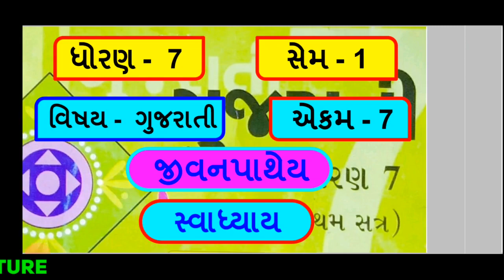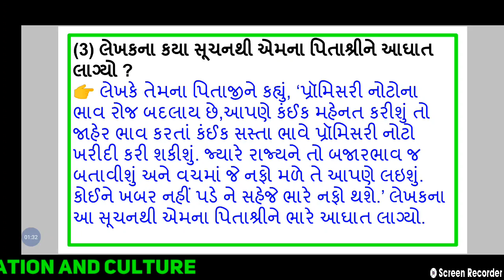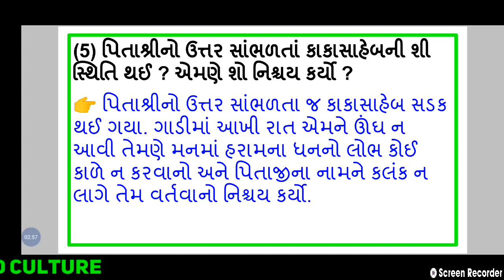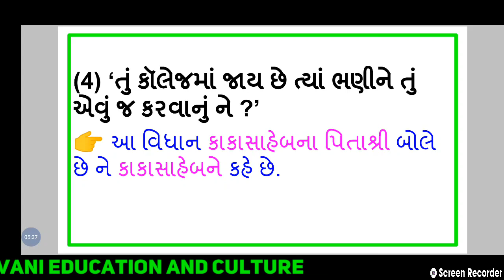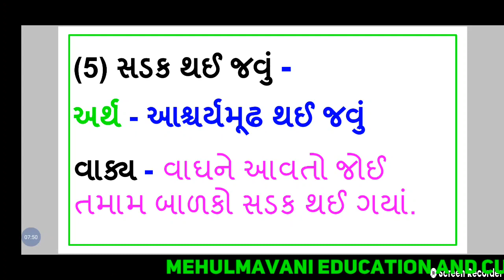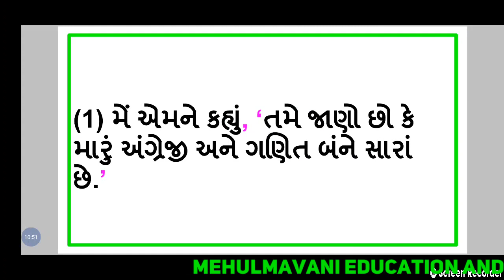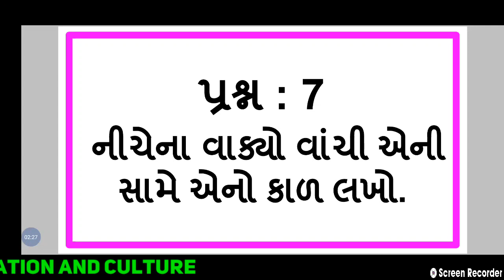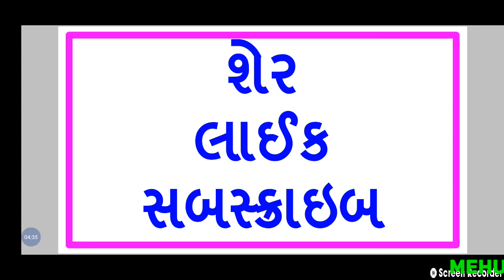dhoran 7 gujarati | sem 1 | chapter 7 | swadhyay | std 7 gujarati | jivanpathey | ધોરણ 7 ગુજરાતી પાઠ